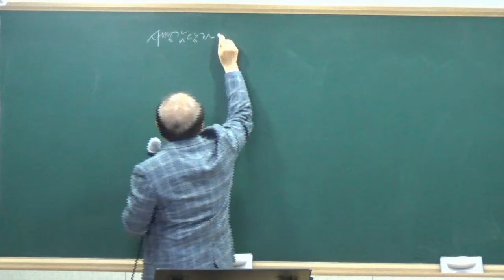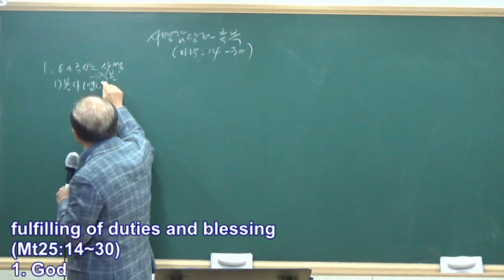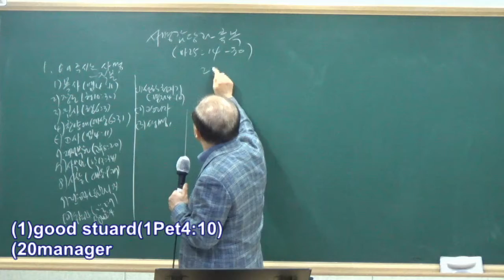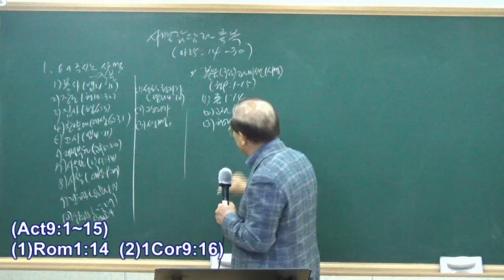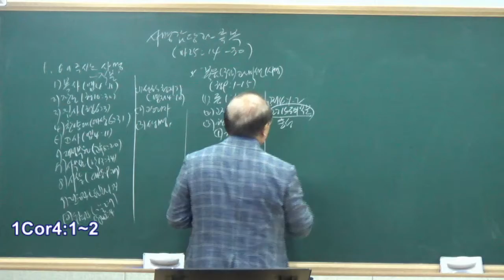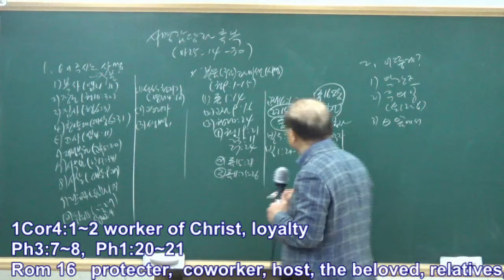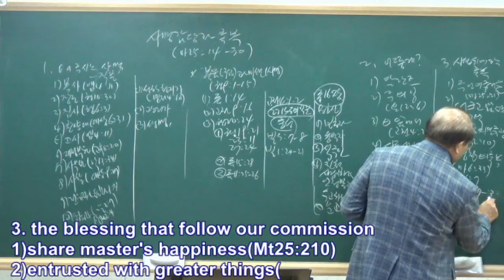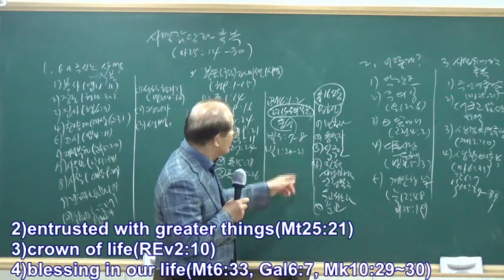20201021 전도 훈련 메시지 19